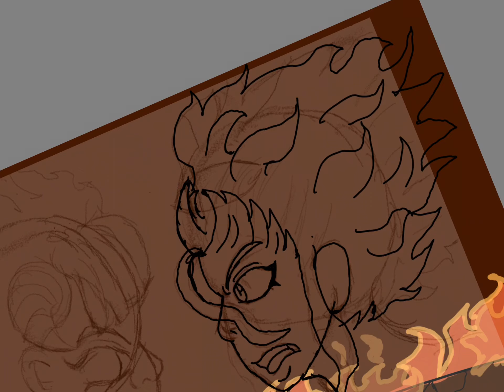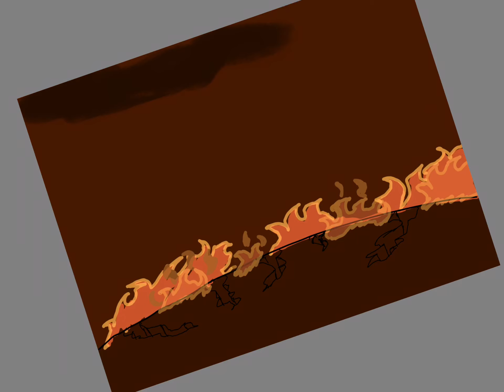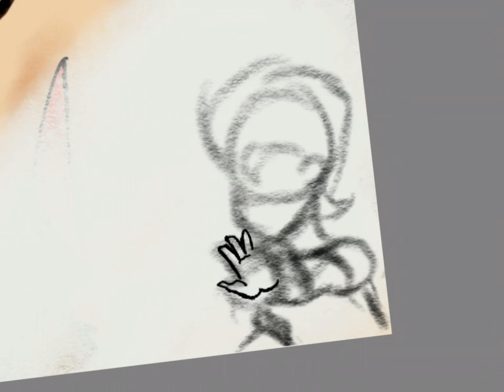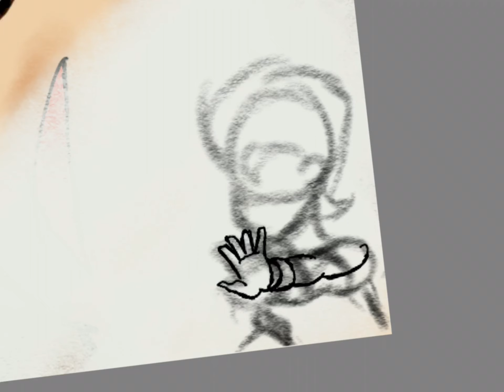Amelia Vs. Synthia Battle on a Flaming Hellscape Time Lapse